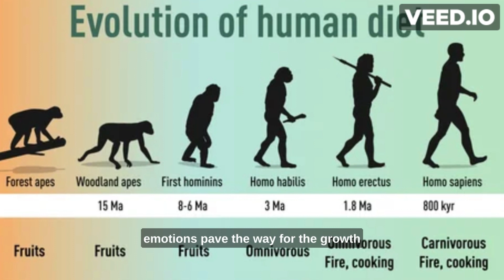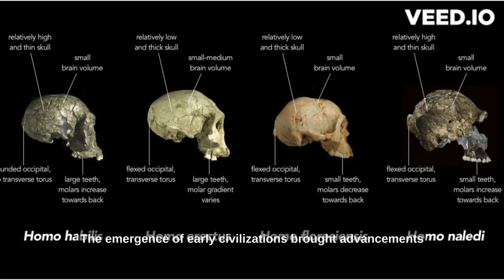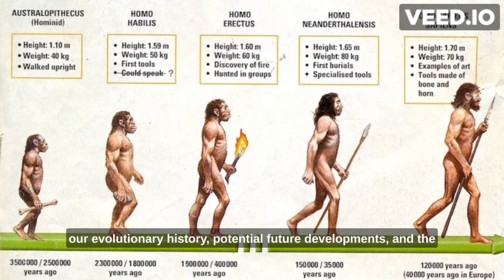HUMAN EVOLUTION!! IS IT FAKE | World Chronicles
Welcome to World Chronicles, where we embark on an awe-inspiring journey through the annals of time to explore the epic story of human evolution. In this captivating video, we delve deep into the past, tracing our origins from the primordial ooze to the intelligent and diverse species we are today.

Our adventure begins billions of years ago, when life first emerged on our young planet. Witness the fascinating transformation of single-celled organisms into complex life forms through the process of natural selection and genetic mutation. Learn about the challenges early life faced and the incredible adaptations that paved the way for survival and growth.

Fast forward to the era of our hominid ancestors, and we encounter some of the most pivotal moments in human evolution. Meet our ancient relatives, such as Homo habilis, Homo erectus, and Neanderthals, who left their mark on history and contributed to the rich tapestry of our ancestry. We explore the innovation of tool-making, the discovery of fire, and the beginnings of social structures that laid the groundwork for future civilizations.

As we move forward in time, witness the emergence of Homo sapiens and the significant cognitive leaps that distinguished us from other species. Dive into the cultural and technological advancements that revolutionized human societies, from the agricultural revolution to the rise of ancient civilizations like Mesopotamia, Egypt, and the Indus Valley.

Our journey doesn't end there; we continue to unravel the interconnectedness of human history through the ages, exploring great empires, scientific discoveries, and cultural revolutions that have shaped the world we live in today.

Join us on World Chronicles as we celebrate the triumphs, struggles, and incredible resilience of humanity. Through vivid animations, expert insights, and enthralling storytelling, this video promises to be an enlightening and thrilling experience that will leave you with a deeper appreciation for the remarkable journey of human evolution.